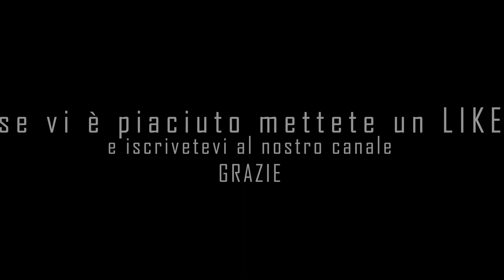Diodato Tribute - Fai Rumore By Piccolo Coro Amadeus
🎉ARRIVA IL TALENT CHE SCOPRE GLI ARTISTI DI CASA🏡 NOSTRA MAMMA MIA CHE CANZONE! è il programma che ci presenta il Piccolo Coro Amadeus con il tributo a Diodato con il brano FAI RUMORE con le nostre Greta, Francesca e Maria Sofia
👨🏽‍🎤 FAI RUMORE👩‍🎤 brano vincitore del Festival di Sanremo 2020.